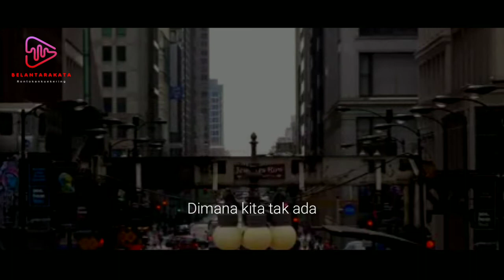Di Pasar Loak - Puisi Goenawan Mohamad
Puisi
 Goenawan Mohamad - Di Pasar Loak
Dituliskan pada tahun 1994
Disuarakan oleh Wawan Tallawengkaar

Selamat menikmati, .

Track music from:

Footage by. free stock footage 4k
Musikalisasi // Puisi // Sajak // Cerpen // Visualisasi

Disarankan menggunakan 🎧 agar lebih menyentuh alam bawah sadarmu ... Hihi.